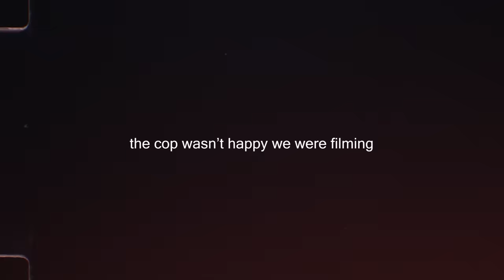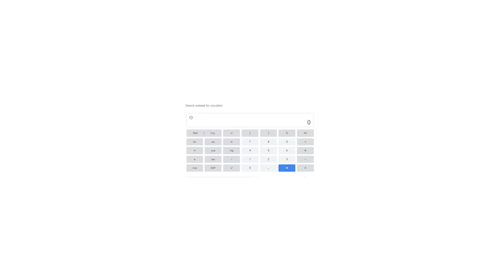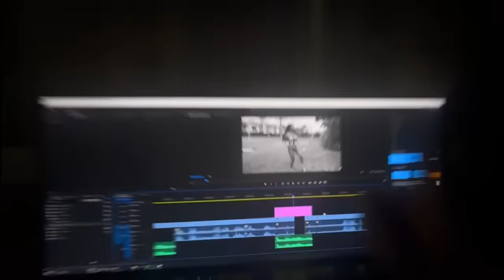Speeding In Front Of Cops!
Roasting Girls That Do OnlyFans! | Jack Doherty